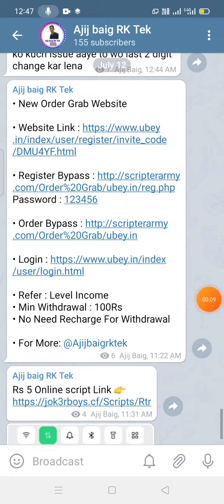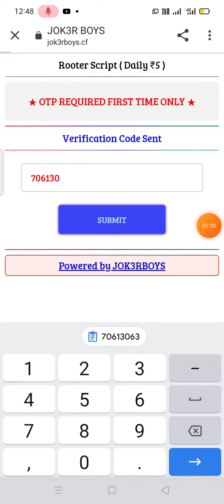Paytm online script 2021 | Paytm loot offer | Paytm online script Rs 5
CoinSwitch withdrawal

CoinSwitch withdrawal proble

CoinSwitch kuber

CoinSwitch kuber kyc

CoinSwitch kuber kyc pending

CoinSwitch kuber kyc parobam

CoinSwitch kuber App me Login problem

CoinSwitch kuber kyc kese kare

CoinSwitch kuber kyc kese kare Update

CoinSwitch kuber kyc pending kyc parobam

CoinSwitch kuber New Update

CoinSwitch kuber New Update 2021

CoinSwitch kuber Google pay deposit kaise karen

CoinSwitch kuber Google pay deposit failed problem

CoinSwitch kuber Google pay deposit kaise kare

CoinSwitch kuber phone per deposit problem

CoinSwitch kuber phone per deposit problem failed

CoinSwitch kuber upi se deposit problem

CoinSwitch kuber upi se deposit failed

CoinSwitch kuber Otp problem

CoinSwitch kuber Login problem
wazirx me trading kaise kare
CoinSwitch kuber App me Kyc kese change Karen
wazirx app me deposit kaise kare
CoinSwitch kuber kyc without PAN card
wazirx ko verify kaise kare
CoinSwitch kuber passport forget kaise karen
wazirx instant inr deposit & withdraw 24x7 instant service
CoinSwitch kuber App me Bank add kaise karen
wazirx inr deposit upi
CoinSwitch kuber App me benk change kaise karen
wazirx deposit processing
CoinSwitch kuber account detail change
wazirx kya hai
CoinSwitch kuber bank account change detail
wazirx vs coindcx
wazirx vs zebpay charges
CoinSwitch kuber App me Refar reward scratch card problem
wazirx vs zebpay vs coinswitch
CoinSwitch KYC
wazirx vs coinswitch
CoinSwitch UPI deposit problem
wazirx ko login kaise kare
wazirx login kaise kare
CoinSwitch kuber UPI deposit Problem
wazirx login problem
CoinSwitch kuber UPI deposit Problem kab tak solve problem
wazirx app sign up
CoinSwitch Login Problem
wazirx app me kyc kaise kare
CoinSwitch UPI deposit New time
wazirx me benk add pending problem
CoinSwitch UPI deposit New trick
wazirx me benk add problem
CoinSwitch kuber App INR deposit problem
wazirx me benk add kaise karen
wazirx me kyc kaise kare
coinswitch deposit upi
wazirx kyc kaise kare
coinswitch deposit paytm
wazirx kyc problem
coinswitch deposit add Paytm
wazirx kyc
coinswitch deposit kaise kare
coinswitch me deposit kaise kare
coinswitch app me deposit kaise kare
coinswitch kuber withdrawal problem
coinswitch kuber withdrawal pending problem
coinswitch kuber withdrawal problem today
coinswitch kuber real or fake
coinswitch kuber review
coinswitch kuber app kyc
coinswitch kuber kyc pan card problem
coinswitch kuber kyc process
coinswitch kuber kyc problem
coinswitch kuber fake kyc
coinswitch kuber pan card verification
wazirx se paise kaise nikale
wazirx se paytm me paise kaise dale
wazirx se toran kaise buy kare
wazirx me deposit kaise kare
wazirx me inr deposit kaise kare
wazirx me account kaise banaye
wazirx me account kaise banaye mobile se
wazirx deposit inr
wazirx deposit inr upi
wazirx deposit inr paytm
wazirx deposit inr google pay
wazirx deposit inr problems
wazirx deposit inr new update
wazirx deposit paytm payment Bank deposit kaise karen
wazirx deposit problem
wazirx upi deposit problem
wazirx upi deposit not working
wazirx me upi se deposit kaise kare pl
wazirx upi deposit